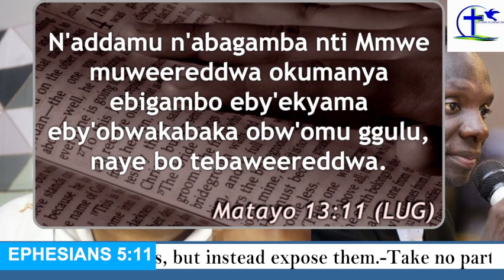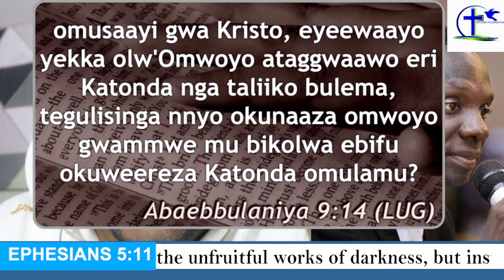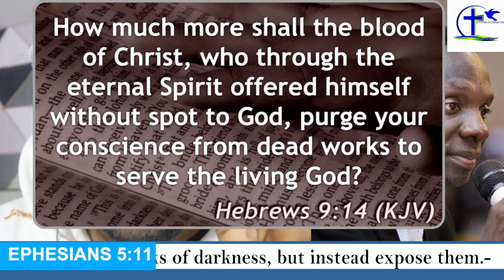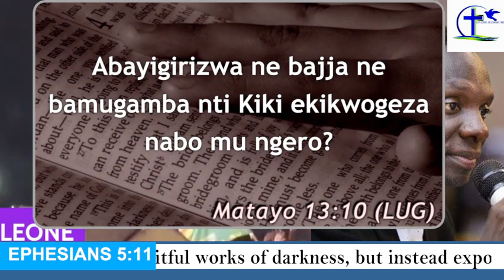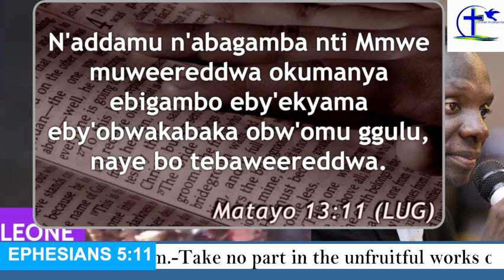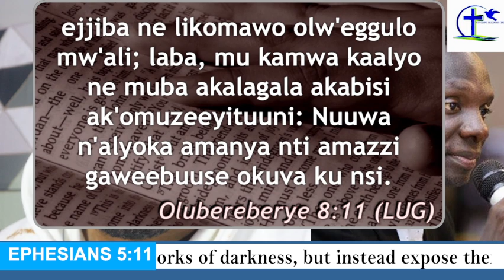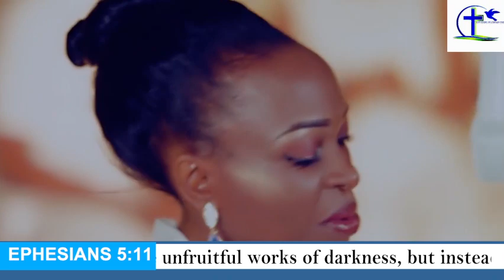Gwanga MUjje-Most Demonic Crusade In UG - Jose Chameleon ft Pr. Bugembe